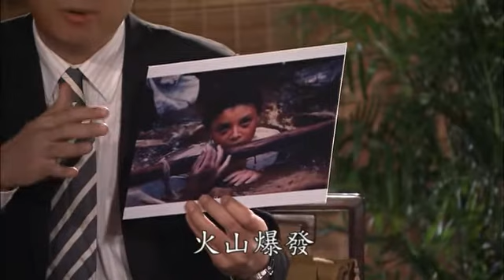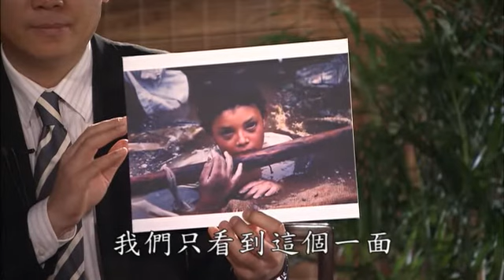[ 和諧拯救危機 -2 ] # 第四集 ~ 為了父母親人吉祥地離去＃听经闻法篇＃ WLA-DVD5-058 # 法寶流通 # 凈空法師 #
光碟結緣赠送   WLA-DVD5-058
共7集  全長約6小时

[ 和諧拯救危機 - 2 ]   陳大惠采訪凈空法師
認識和諧真諦 2009
共創天下太平   人人都該看的節目